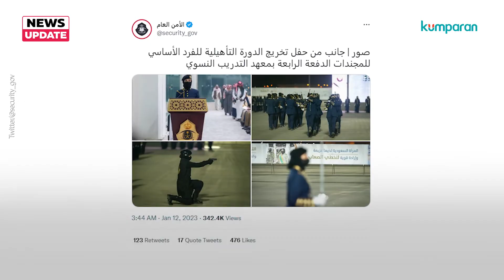Ratusan Wanita Anggota Pasukan Khusus Arab Saudi Diwisuda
Sejak 2019, Arab Saudi mulai merekrut kaum wanita untuk bergabung dengan anggota pasukan khusus. Pelibatan kaum wanita di pasukan keamanan publik dan militer ini atas inisiatif Putra Mahkota Pangeran Mohammed bin Salman (MBS), yang kini berstatus sebagai Perdana Menteri Arab Saudi yang mencanangkan Visi 2030. Sebanyak 255 kadet perempuan yang merupakan angkatan keempat lulusan Lembaga Pelatihan Wanita Angkatan Bersenjata telah diwisuda, Rabu (11/1). Mereka akan bergabung dengan Pasukan Khusus Keamanan Diplomatik dan Pasukan Keamanan Haji dan Umrah. newsupdate 13Jan23 news